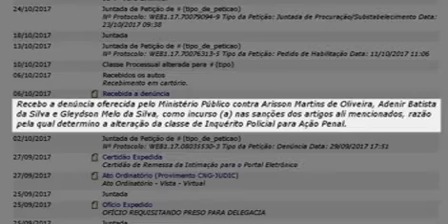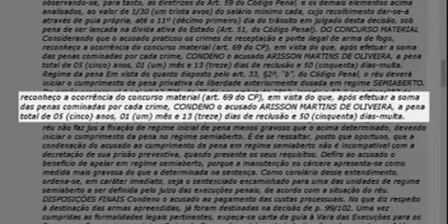PRESO COM FUZIL AK 47 É CONDENADO PELA A JUSTIÇA WMV V9